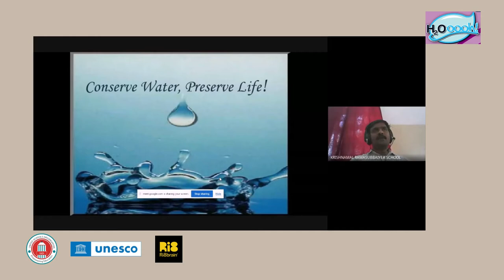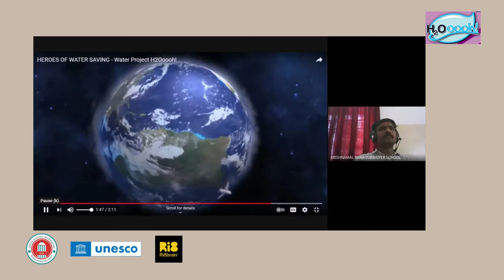H2Ooooh! 2021 - Krishnamal Ramasubbaiyer School, Madurai teaches importance of water to students.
Organised by USO in collaboration with UNESCO - New Delhi and Ri8brain, H2Ooooh! is a unique program crafted for Indian school students from Std. 1-8.

Through this program, we aim to increase awareness about the limited availability of water, its sustainable use, its conservation, its exploitation and much more. Additionally, we want to enable the students to share their own experiences and proposals for the protection of the environment.
Schools are conducting this program online for their students.

It is so nice to see the passion of the teachers, the interest of the students, and most importantly the learning by the students! Teachers truly are the best!